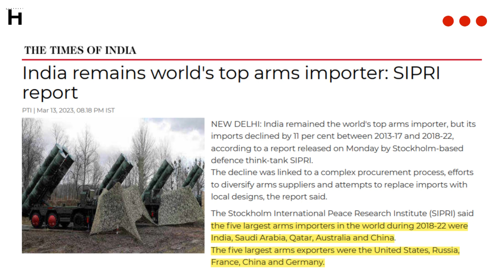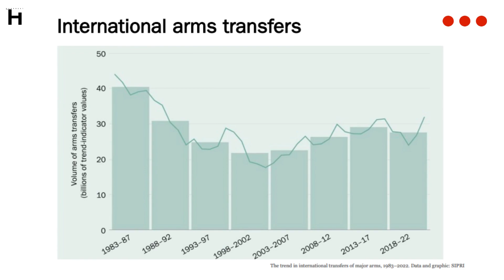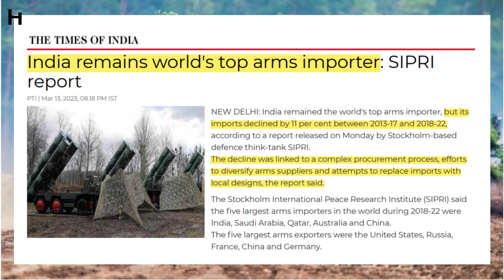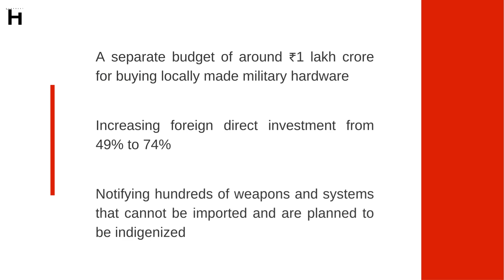SIPRI report 2023: India and the World Statistics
ABOUT THIS VIDEO:
India has re-emerged as the top importer of weapons, however, its imports fell by 11% between 2013 and 2017 and 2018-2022. This video analyses the most recent global arms trends published by SIPRI.